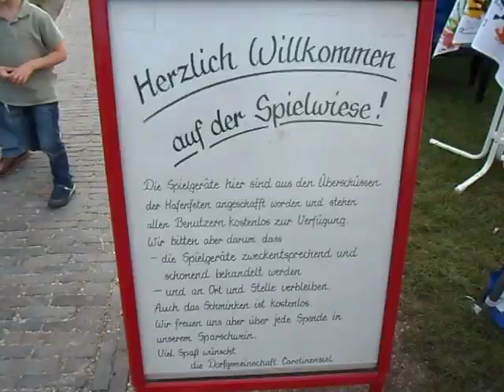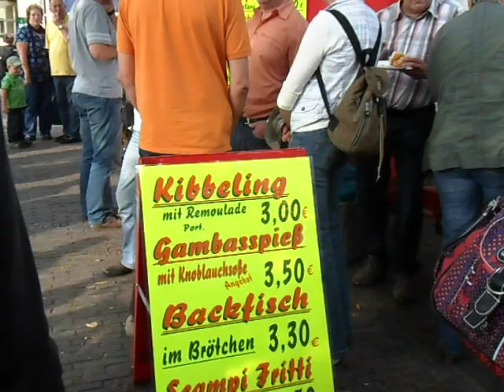CAROLINENSIEL,HAFENFEST,Wattensail,Ostfriesland,13.8.2011 m.Shantychor,Teil 3 Sa.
Carolinensiel 2011 beim Hafenfest u.a. mit dem Shantychor CAROLINENSIEL,Samstag am Spätnachmittag den 13Aug.2011. Hafenimpressionen Ab 2:46 min Shantychor